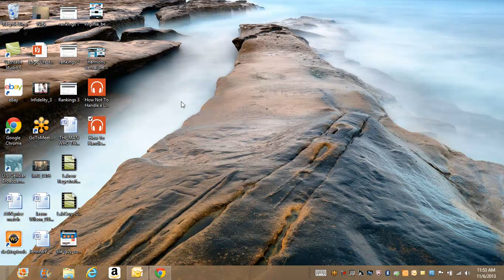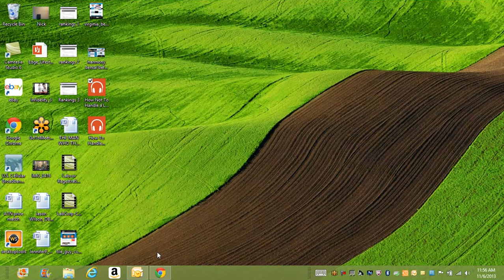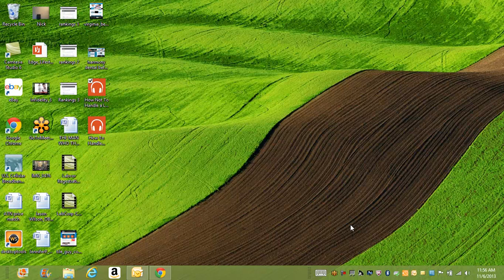I make The Phone Ring What You Do After Is Another Thing......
As a lead generator its my job to make the phone ring for my customers but what you do after is just as important..